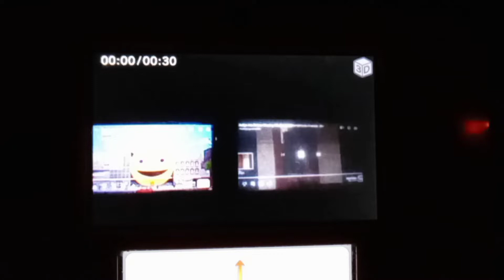Judge Joe Brown